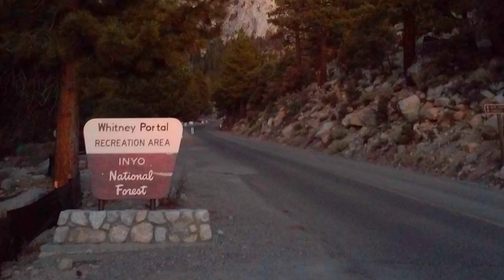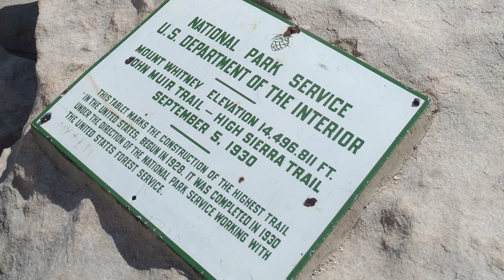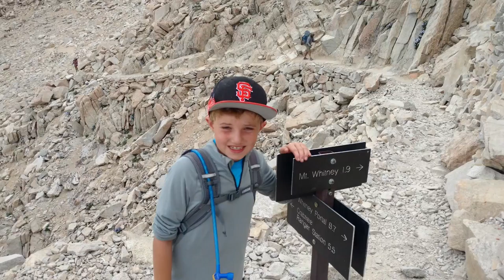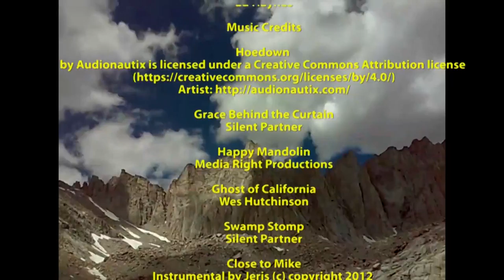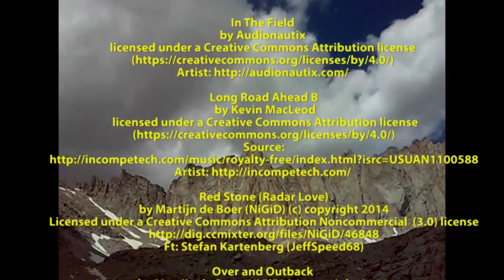Mt Whitney 2016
Mt Whitney camping, hiking and ascent to peak. July 24-28, 2016.

Video has arrival after car overheating. Camping at Whitney Portal campgrounds.  Next morning hiking on the nearby Cottonwood Trail.  After another night at Whitney Portal the ascent to Trail Camp was made.  One night at Trail Camp then ascent to the peak and returned to Whitney Portal campgrounds for our last night.  We then traveled through Tioga Pass on our way home to the bay area.

Category
Sports
License